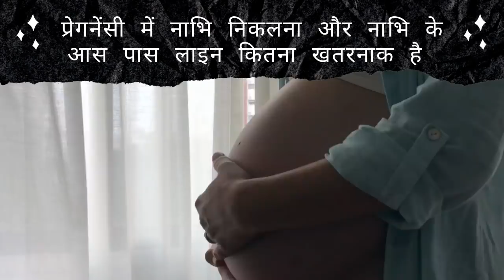प्रेगनेंसी में नाभि निकलना और नाभि के आस पास लाइन बनना क्या ये दिक्कत की बात है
It is a matter of concern if the navel is released in pregnancy and the line is formed around the navel. गर्भावस्था में नाभि बाहर आना और ऊपर नीचे नाभि के आस पास लाइन बनना क्या कारण होता है।